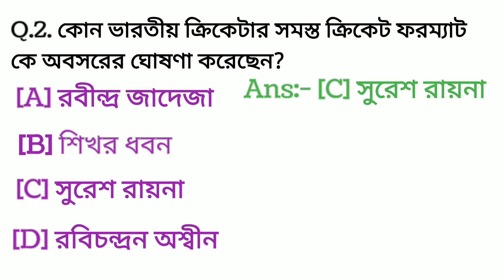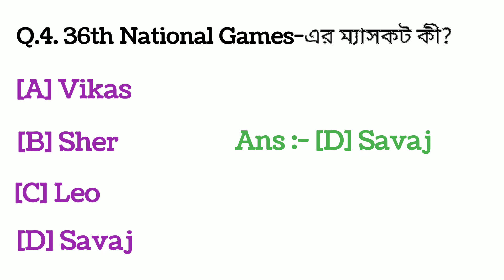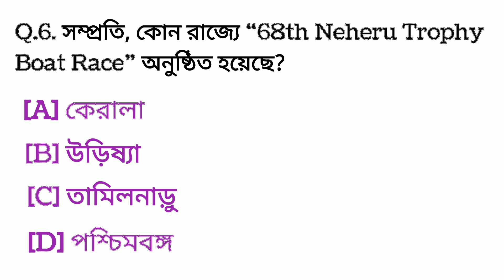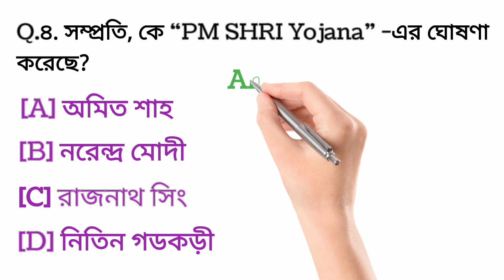GK QUIZ ||General Knowledge || Current Affairs 2022|| Bengala GK || Sep-07🔥🔥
GK QUIZ ||General Knowledge || Current Affairs 2022|| Bengali GK🔥🔥

GK Questions Answers in Bengali প্রতিবছর বিভিন্ন সরকারি চাকরি যেমন Railway Group D, RRB NTPC, PSC, WBCS, SSC CHSL, SSC CGL, SSC MTS, WB Police, WBP SI, WBP Constable, Miscellaneous, Bank, ইত্যাদি পরীক্ষায় আসতে থাকে। আজকের পাঠের জেনারেল নলেজ প্রশ্ন ও উত্তর 2022 - General Knowledge in Bengali 2022 তে থাকছে 08টি General Knowledge এর প্রশ্ন ও উত্তর।

এই পর্বগুলির মাধ্যমে আমরা আপনাদের জন্য নিয়ে আসব Gk questions with answers in bengali 2022 যেখানে আমরা বিভিন্ন Gk questions in bengali নিয়ে আলোচনা করব। জেনারেল নলেজ প্রশ্ন ও উত্তর 2022 সমস্ত রকম পরীক্ষা প্রস্তুতিতে সাহায্য করবে। General knowledge questions প্রতিযোগিতামূলক পরীক্ষার জন্য খুবই গুরুত্বপূর্ণ আর তাই Bangla question answer দ্বারা এই পর্বগুলি বানানো হয়েছে।

Bangla GK Diary is best government exam preparation website in bengali language.

Prepare for the following subjects with us - Current Affairs, Mock Test, Subjective GK (History, Geography, Science, Polity) and Latest Notification.